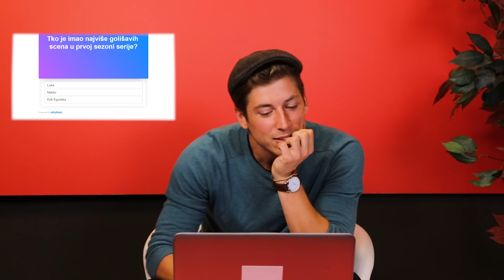Marko Braić riješava kviz o seriji Na granici